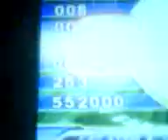Virtual Tournament Vol. 2 [Pump It Up Live!]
Virtual Tournament Vol. 2 [Pump It Up Live!]- Ferchizzz